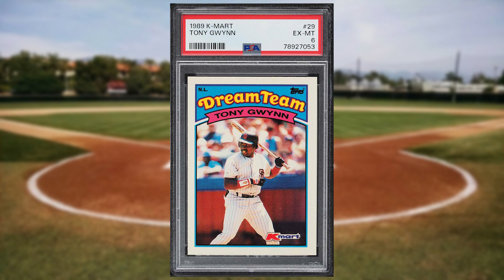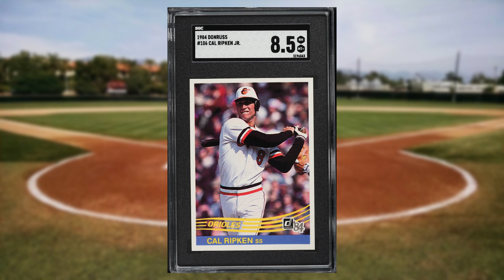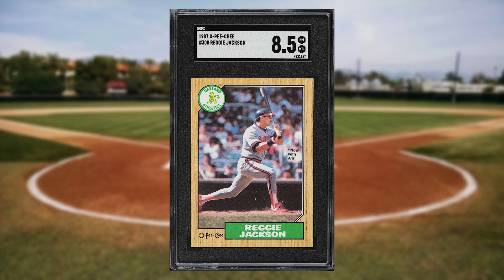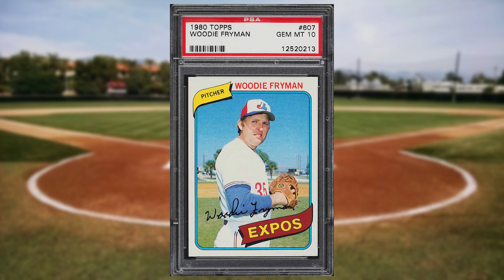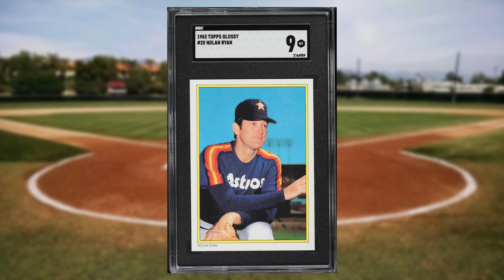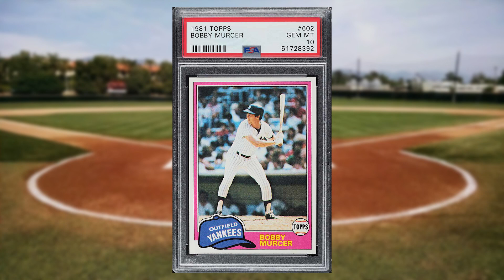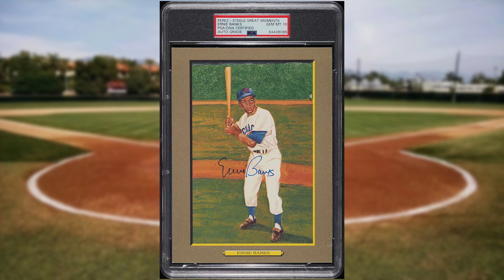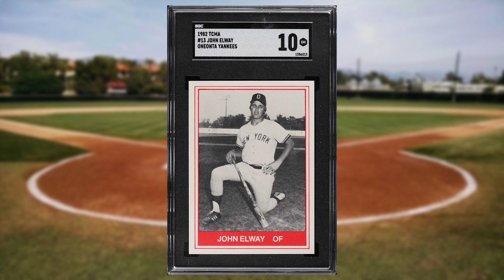Top 50 Highest Selling 1980s Baseball Cards!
Today we'll be looking at the 50 highest selling 1980s baseball cards from the pwcc weekly auction that ended on October 8th 2023.